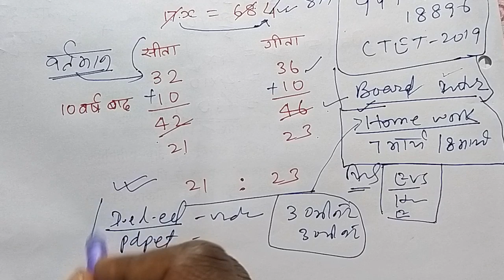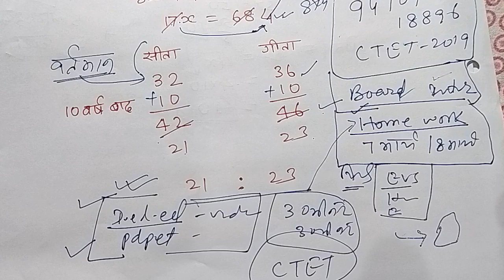Ctet Math 2019 । Tet Math । age word problem । short tricks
Ctet Math 2019 । age word problem